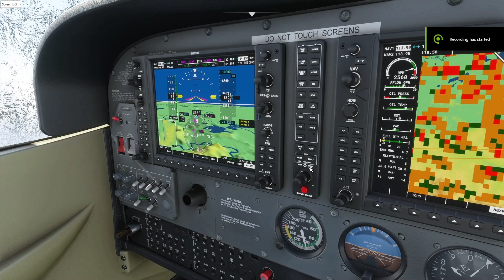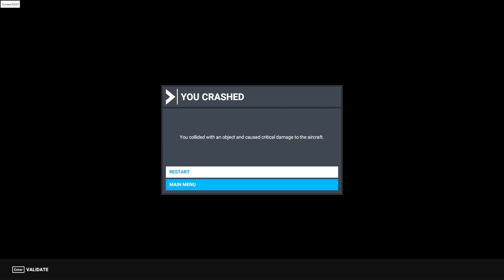Papouasie Bush Trip - Part 02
Apres beaucoup de difficultes (deux crashes et beaucoup de recherches pour trouver une bulle pour grimper) pour atteindre la bonne altitude a l'abri des intemperies et des trous d'airs, nous parvenons a sortir des montagnes...